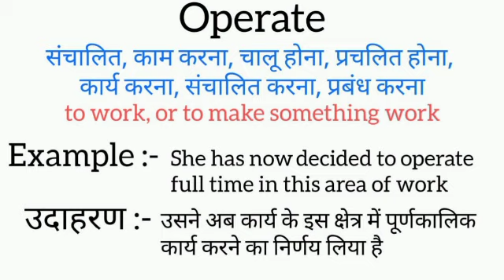Operate meaning in hindi || operate ka matlab kya hota hai || word meaning english to hindi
operate meaning in hindi
operate ka matlab kya hota hai
english to hindi
word meaning
what operate
operate ​का हिंदी अर्थ